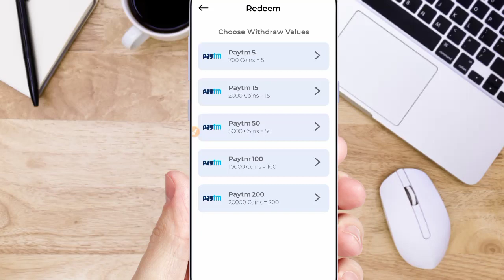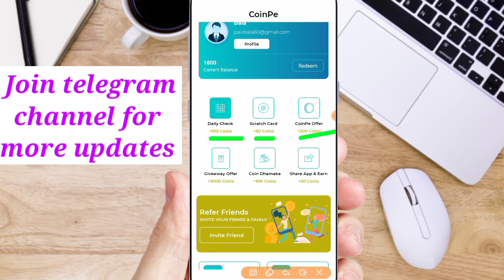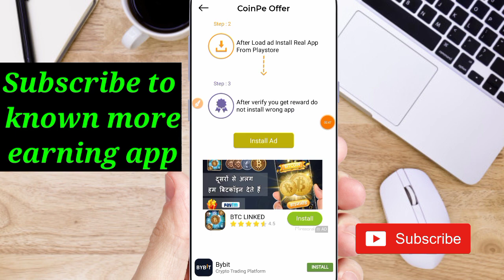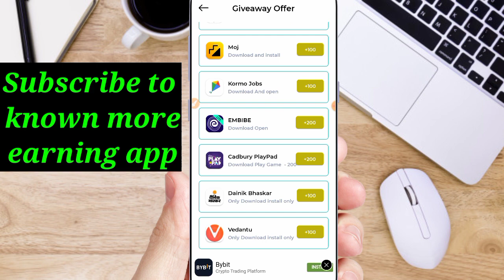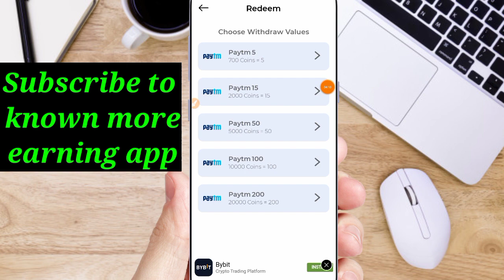New Paytm cash earning app|| ₹5 minimum withdraw|| scartch and earn Paytm cash || money earning app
☝️if link not working search " Tamil earn tech " like this in telegram

1st App  link (₹5 Paytm cash)